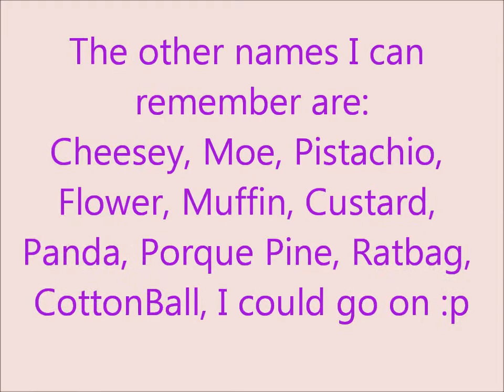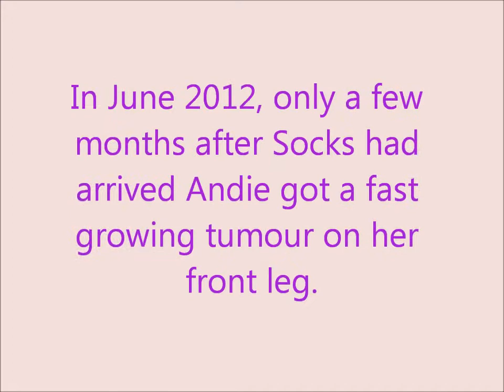Ratty Intros - SammyNJM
This is an intro about my current and past rats!